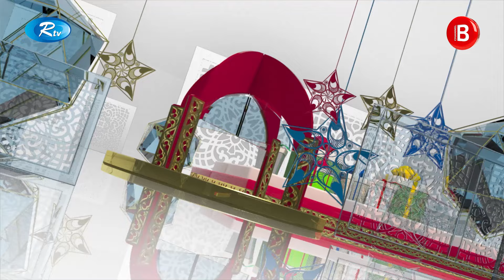ঈদ আড্ডা অনুষ্ঠান | ঈদের খুশি প্রানে প্রানে | পর্ব - ০৭ | দেশ সেরা শিল্পীদের আড্ডা | RTV | 2024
All of our contents are for the sake of Allah and dedicated only for Allah.